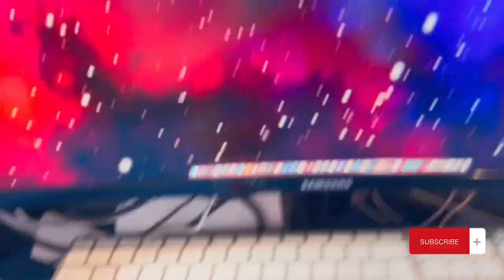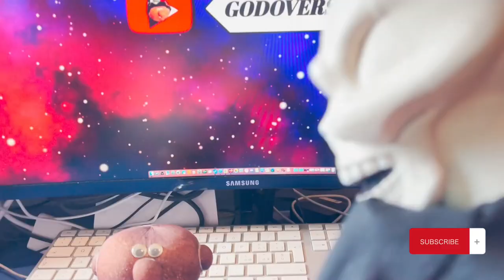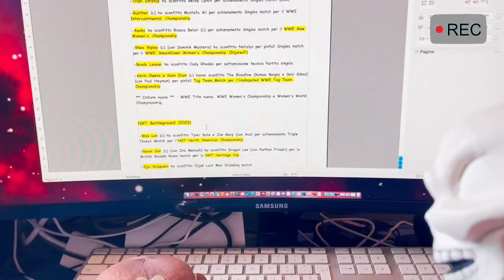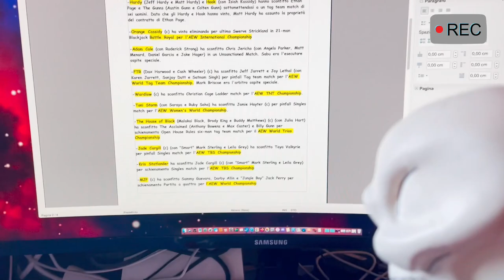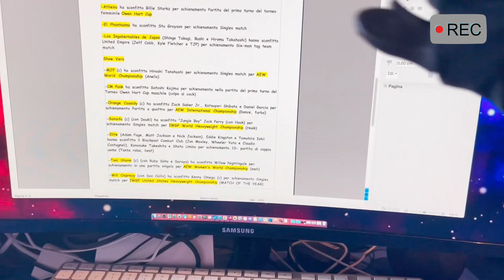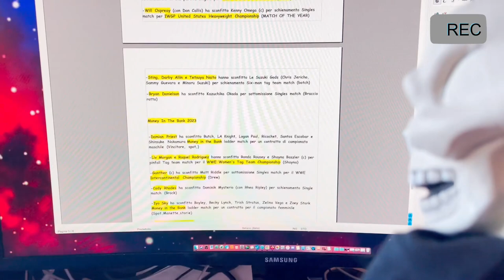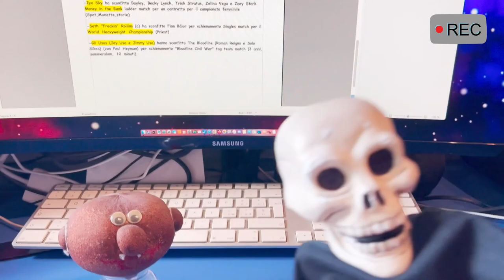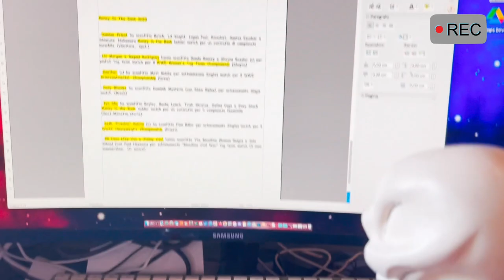4 Chiacchiere in Padella Ep 18° "Money In The Bank & Forbidden Door 2023"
UOUOU ed eccoci tornati, in un nuovo video incredibile, dove faremo una bella chiacchierata sul nostro amato wrestling. Questa settimana sono usciti molti video, proprio perché volevamo recuperare tutti gli argomenti, che ci eravamo persi durante Godomania. Siamo soddisfatti di esserci riusciti, infatti se non abbiamo intoppi e siamo carichi di Godo, nessuno ci può fermare UOUOU. Oggi in questo video a tema wrestling, faremo prima un minuscolo recupero di alcuni eventi passati, per poi passare al piatto ricco. Come piatto ricco oggi abbiamo sia Money In The Bank 2023, evento firmato WWE, sia Forbidden Door 2023, evento firmato AEW, entrambi di ottima qualità. Analizzeremo gli incontri brevemente, vi diremo i risultati sui vincitori, e vi daremo i nostri pareri assurdi, essendo noi dei veri campioni UOUOU. Noi vi ringraziamo, che il Godo sia con voi, e ci vediamo settimana prossima con un video particolare, che è molto importante per il futuro del canale, sperando che sia positivo e pieno di Godo UOUOU.

➤ CREDITI:
● Roundabout by Yes, Anywhere [Tropical House],

0:00 : Introduzione
3:13 : Due parole su "Anime Expo 2023"
5:24 : Night of Champions 2023 (WWE)
8:42 : NXT Battleground 2023
9:46 : Double or Nothing 2023 (AEW)
12:43 : Forbidden Door 2023 (AEW)
18:21 : Money in the Bank 2023 (WWE) PT 1°
18:45 : Momento LA Knight
19:14 : Money in the Bank 2023 (WWE) PT 2°
23:28 : Finale & Saluti